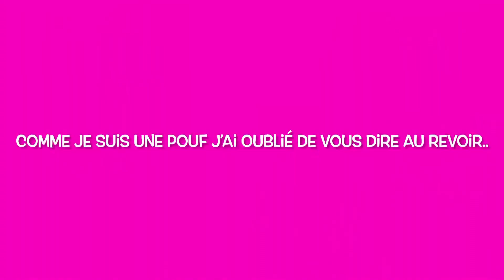Je fait pas la charité ! (Je me plains un peu trop)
YOOOOO j’espère que vous allez bien aujourd’hui on se retrouve pour l’épisode 2 de FaceTime mon nouveau concept ! J’espère que vous allez kiffer ❤️

PARTENARIAT /COLLAB :

📩 : morgianeytb@gmail.￼com

Vinted : morgiane.d